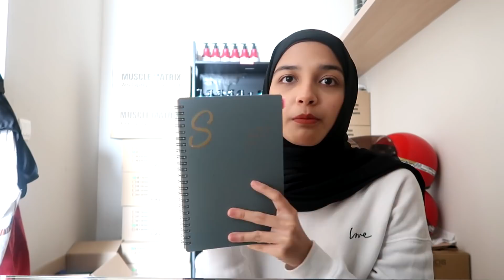A DAY IN MY LIFE!